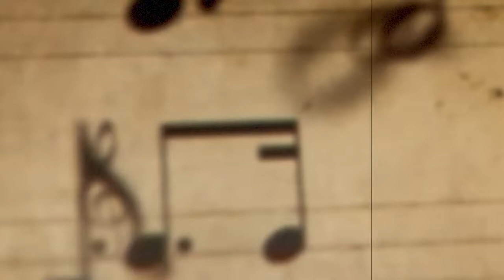[FREE FOR PROFIT] Ufo361 Type Beat - ''BILLIE EILISH''